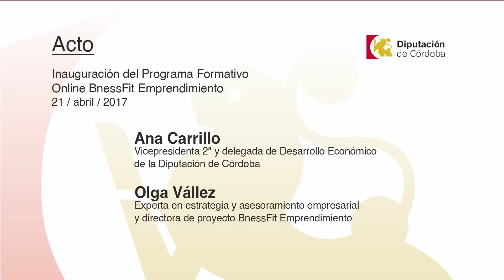ACTO Inauguración Programa Formativo Online BnessFit Emprendimiento (21/04/2017)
Inauguración del Programa Formativo Online BnessFit Emprendimiento

Asistentes

Ana Carrillo, vicepresidenta 2ª y delegada de Desarrollo Económico de la Diputación de Córdoba

Olga Vállez, experta en estrategia y asesoramiento empresarial y directora de proyecto

Lugar: Palacio de la Merced. Salón de Plenos